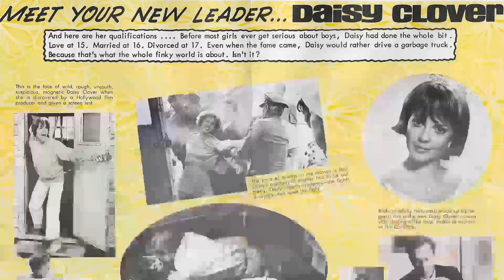Social Media Polls Indicate: Christopher Plummer Is Barely Known Among the Younger Generation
Prepare to be mesmerized by the magnetic charm and remarkable talent of Christopher Plummer, an iconic figure in Classic Hollywood. 🌟

In this cinematic odyssey, we'll explore Christopher Plummer's illustrious career, from their early breakthroughs to their everlasting impact on the entertainment industry. 🎥

As we journey through time, we'll celebrate the indelible characters and unforgettable moments that define Christopher Plummer's legacy.

🎬 Lights, camera, and let's step into the magic of Classic Hollywood with Christopher Plummer as our guiding star! ✨🎭
Filmography:
Heroes of the Golden Masks
Departure
The Last Full Measure
Knives Out
Cliffs of Freedom
Howard Lovecraft and the Kingdom of Madness
Boundaries
All the Money in the World
The Star
The Man Who Invented Christmas
Howard Lovecraft & the Undersea Kingdom
Elegy
The Exception
Howard Lovecraft and the Frozen Kingdom
Remember
Pixies
Danny Collins
The Forger
Hector and the Search for Happiness
Elsa & Fred
Great Performances
Muhammad Ali's Greatest Fight
The Legend of Sarila
Kali, the Little Vampire
Kinect Rush: A Disney-Pixar Adventure
Barrymore
Priest
The Tempest
Beginners
The Last Station
9
My Dog Tulip
Up
The Imaginarium of Doctor Parnassus
Up
Caesar and Cleopatra
The Summit
Already Dead
Emotional Arithmetic
Closing the Ring
Man in the Chair
The Lake House
American Experience
Inside Man
The New World
Heidi
Syriana
Four Minutes
Must Love Dogs
Our Fathers
Alexander
National Treasure
Cold Creek Manor
The Gospel of John
Blizzard
Odd Job Jack
Nicholas Nickleby
Agent of Influence
Ararat
Night Flight
A Beautiful Mind
Lucky Break
Full Disclosure
On Golden Pond
Star Trek: Klingon Academy
Dracula 2000
American Tragedy
Possessed
The Dinosaur Hunter
Nuremberg
The Insider
Madeline: Lost in Paris
Hidden Agenda
Blackheart
The Clown at Midnight
The First Christmas
Winchell
Star Trek: Starfleet Academy
Babes in Toyland
Skeletons
The Arrow
Madeline's European Adventure
We the Jury
12 Monkeys
The Conspiracy of Fear
The New Adventures of Madeline
Harrison Bergeron
Dolores Claiborne
Madeline and the Magnificent Puppet Show
Felidae
Crackerjack
Wolf
Madeline
Counterstrike
A Stranger in the Mirror
Malcolm X
Impolite
Secrets
Liar's Edge
Berlin Lady
Star Trek VI: The Undiscovered Country
Madeline in London
The First Circle
Madeline and the Gypsies
Rock-A-Doodle
A Marriage: Georgia O'Keeffe and Alfred Stieglitz
Money
Madeline and the Bad Hat
Young Catherine
Firehead
The Little Crooked Christmas Tree
Madeline's Rescue
Madeline's Christmas
Red Blooded American Girl
A Ghost in Monte Carlo
Where the Heart Is
Mindfield
Kingsgate
Nabokov on Kafka
Madeline
Souvenir
Shadow Dancing
Vampire in Venice
I Love N.Y.
The Nightingale
A Hazard of Hearts
Gandahar
The Cosby Show
The Gnomes' Great Adventure
Dragnet
The Man Who Planted Trees
Spearfield's Daughter
The Tin Soldier
An American Tail
The Boss' Wife
Crossings
The Boy in Blue
Rumpelstiltskin
David the Gnome
The Velveteen Rabbit
Lily in Love
Dreamscape
Ordeal by Innocence
Prototype
The Thorn Birds
The Scarlet and the Black
Little Gloria... Happy at Last
Highpoint
The Amateur
Dial 'M' for Murder
Eyewitness
When the Circus Came to Town
Desperate Voyage
Somewhere in Time
The Shadow Box
Hanover Street
Riel
Murder by Decree
Starcrash
The Silent Partner
International Velvet
The Disappearance
The Assignment
Jesus of Nazareth
The Sunday Drama
Arthur Hailey's the Moneychangers
Aces High
The Man Who Would Be King
The Day That Shook the World
Conduct Unbecoming
The Return of the Pink Panther
Witness to Yesterday
The Pyx
BBC Play of the Month
Waterloo
The Royal Hunt of the Sun
The Battle of Britain
Lock Up Your Daughters!
The Secret of Michelangelo
The High Commissioner
Oedipus the King
The Night of the Generals
Triple Cross
Inside Daisy Clover
The Sound of Music
Hamlet at Elsinore
The Fall of the Roman Empire
Cyrano De Bergerac
Time Remembered
Sunday Showcase
Captain Brassbound's Conversion
Omnibus
Johnny Belinda
Wind Across the Everglades
Stage Struck
Little Moon of Alban
Eye on New York
Producers' Showcase
Kraft Theatre
Ponds Theater
The Web
Broadway Television Theatre
Suspense
Studio One
Encounter
Departure
Knives Out
Cliffs of Freedom
Boundaries
The Star
Elegy
The Exception